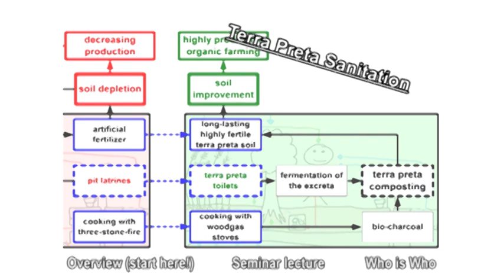Stunning Veggie-Yields by feeding the soil with ground kitchen waste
Herwig Pommeresche achieves stunning harvests by feeding the soil with ground kitchen waste and the protoplasma-water that is produced in the process. This is  a very short description of how he does it. Easy to apply!    Deutsche Videos: s.u.

This has achieved 35.000 plus views in June 2021. It convinces me as well and I have seen this work myself when I visited Herwig in Norway back then. He is an architect and a permaculture teacher/practitioner.

For German speakers:
Jochen Koller war wie ich selber auch zu Herwig Pommeresche gefahren und hat eine ganze Video-Serie dazu produziert, eines davon ist hier, weitere im Kanal von Jochen: